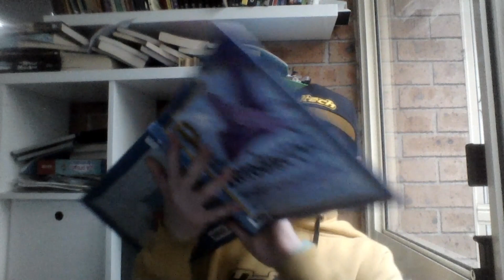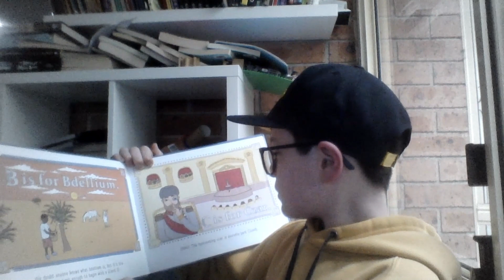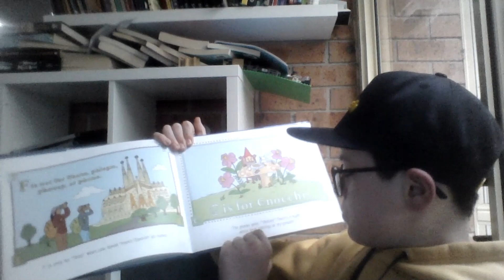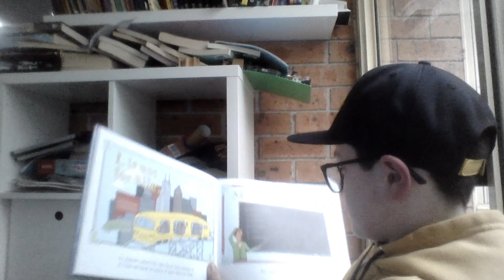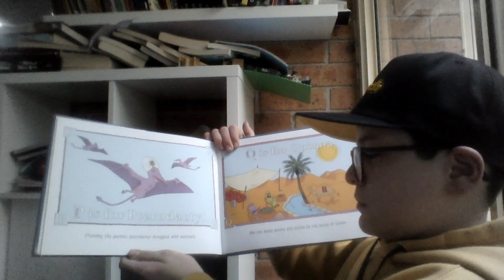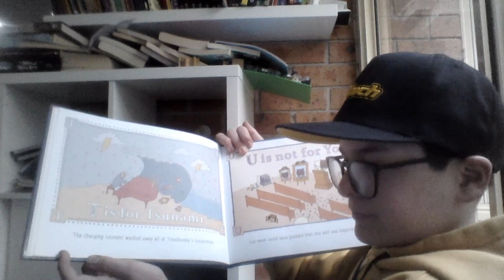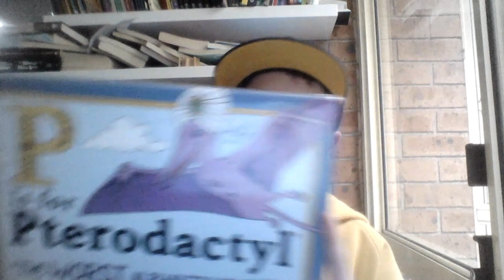Reading P is for Pterodactyl W/ Bobby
Me (Bobby) Reading the book "P is for Pterodactyl." Which calls itself the worst alphabet book EVER!